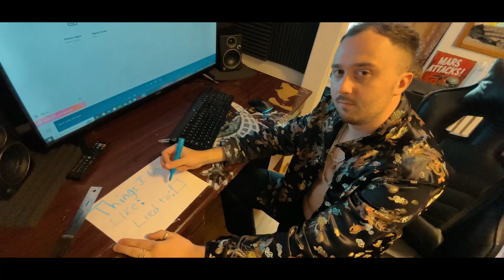Talon - I Don't Really Like (Official Music Video)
Hi, if you read this comment what you don't really like